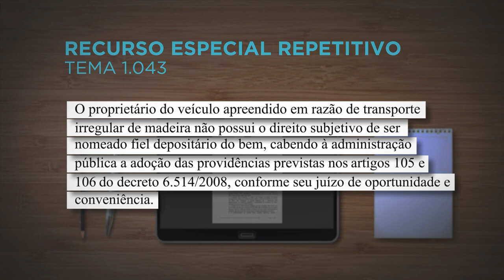Dono de veículo apreendido por crime ambiental não tem direito automático de ficar como depositário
A Primeira Seção do Superior Tribunal de Justiça (STJ), em julgamento de recursos especiais repetitivos (Tema 1.043), estabeleceu a tese de que o proprietário do veículo apreendido em razão de transporte irregular de madeira não possui o direito subjetivo de ser nomeado fiel depositário do bem, cabendo à administração pública a adoção ​das providências previstas nos artigos 105 e 106 do Decreto 6.514/2008, conforme seu juízo de oportunidade e conveniência.
REsp 1805706
REsp 1814947